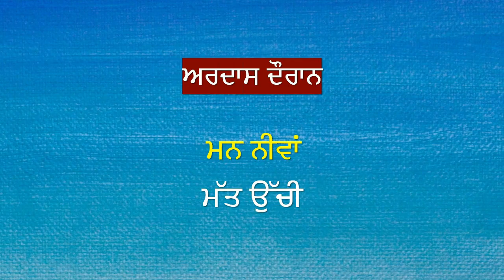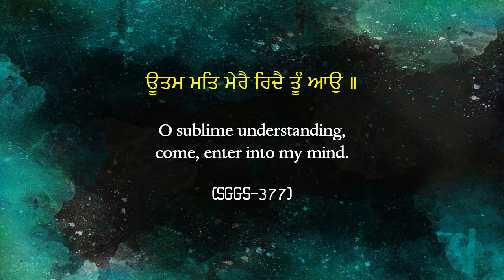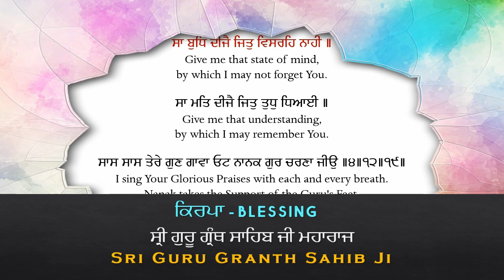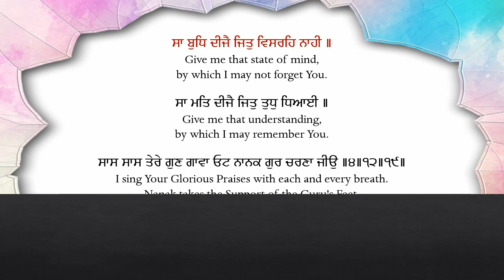ਉੱਚੀ ਮੱਤ ਲਈ ਅਰਦਾਸ Prayer For Sublime Intellect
ਅਰਦਾਸ ਵਿੱਚ ਸਭ ਤੋਂ ਵਧੀਆ ਮੰਗਣਾ ਹੈ, ਊਤਮ ਮਤਿ (ਬਿਬੇਕ ਮੱਤ, ਸ਼੍ਰੇਸ਼ਟ ਮੱਤ, ਪੂਰੀ ਮੱਤ) ਨੂੰ ਮੰਗਣਾ

Thanks